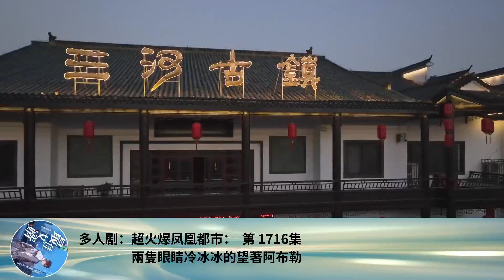多人劇：超火爆鳳凰都市： 第 1716集